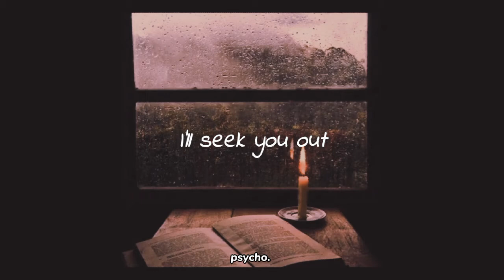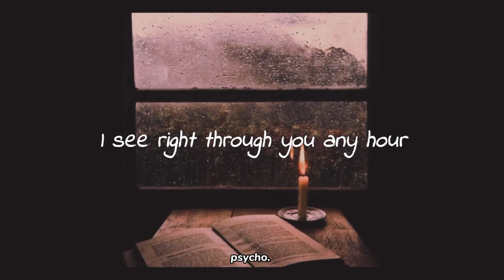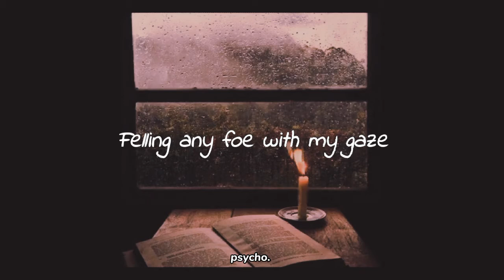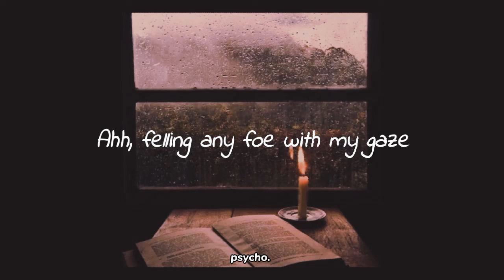°Eyes on Fire° - lyrics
Blue Foundation - Eyes on Fire